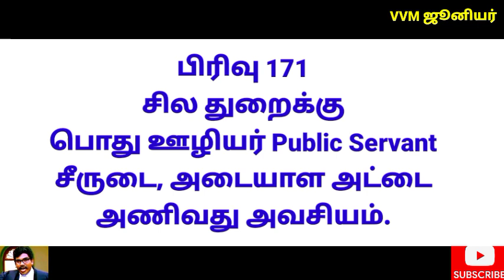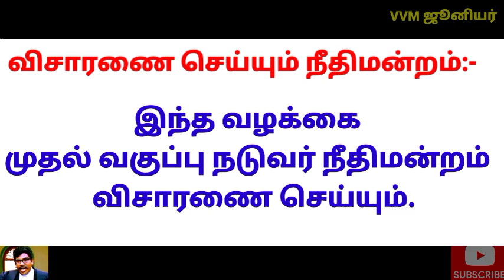IPC 171 பொது ஊழியர் போல் ஆடை அணிவது குற்றமா?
VakkilVandu MuruganJunior